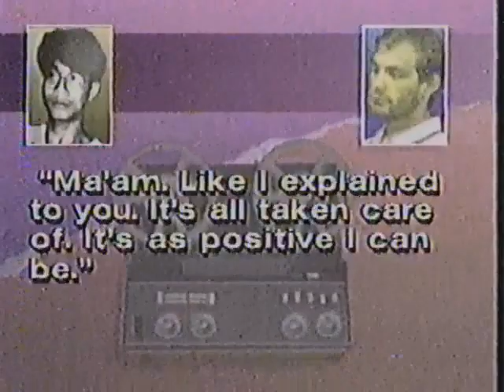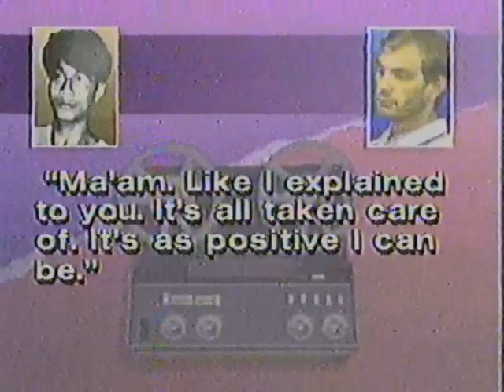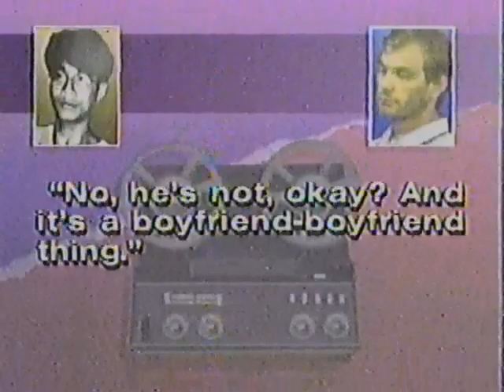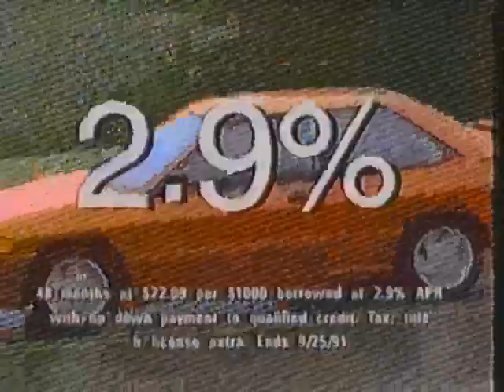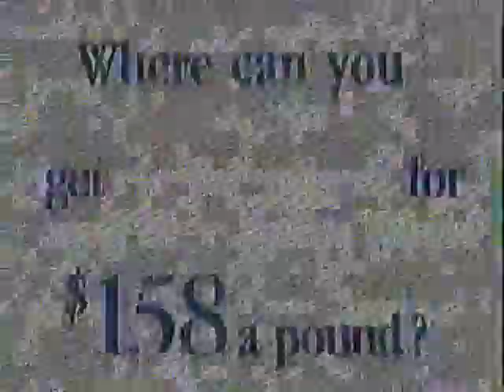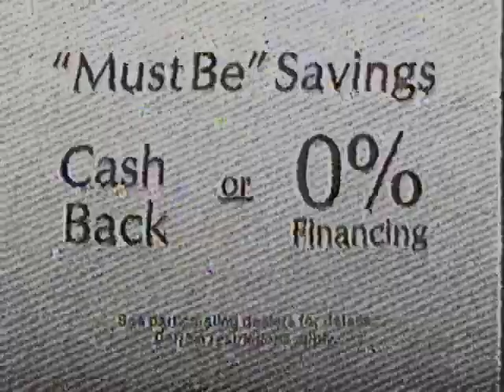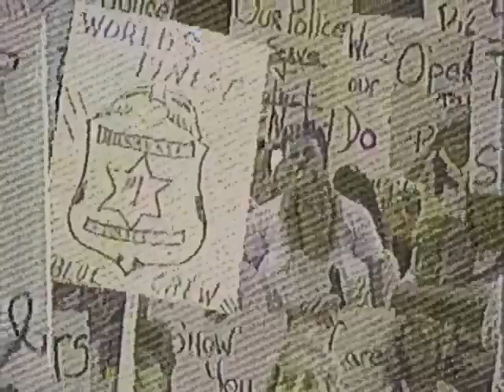1991 Sunday Night With Mike Gousha - Interview With Jeffrey Dahmer Officers Gabrish & Balcerzak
1991 Sunday Night With Mike Gousha - Interview With Officers Joseph Gabrish & John Balcerzak From Jeffrey Dahmer Case ripped from VHS. The very end of the show is missing.